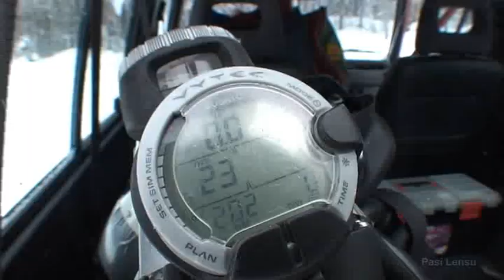Exploration Under Ice 2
We made exploration under ice using cavedivingmethods.